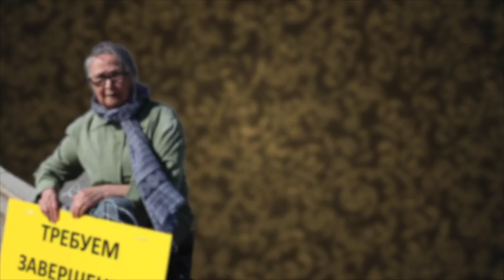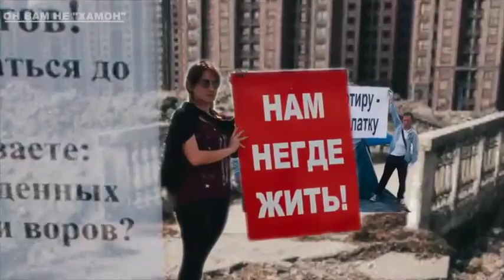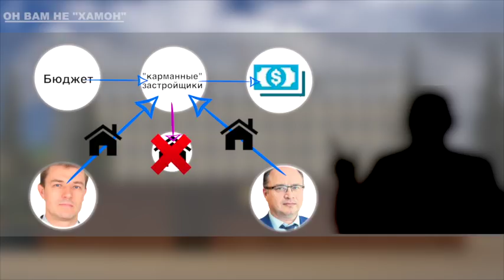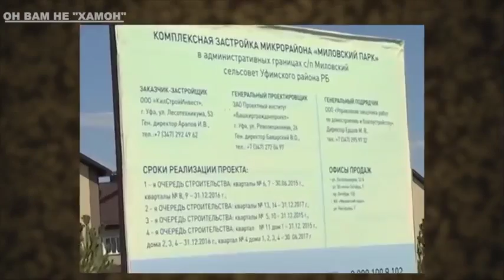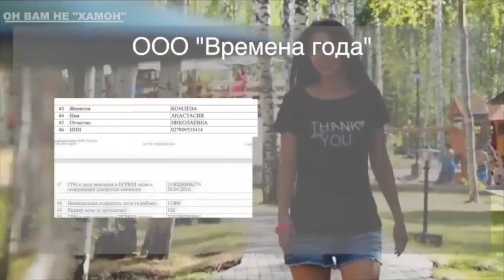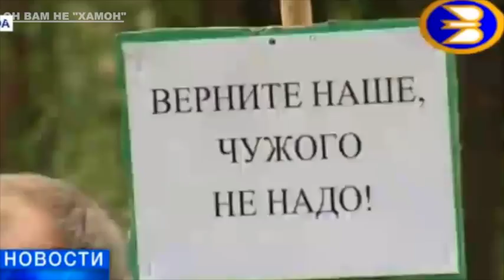"Он Вам не "Хамон" фильм-расследование о коррупции в Башкирии.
Фильм-расследование о коррупции в Башкирии.
Авторы фильма предприняли попытку проанализировать некоторые события последнего времени и проследить связи печально известного Александра Филиппова с высшими чиновниками Башкортостана.

Мнение авторов фильма может не совпадать с позицией канала.
Материал размещен в ознакомительных целях.